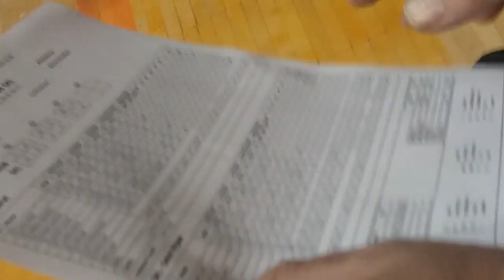1st half lapua vs vilpas vikings. Let me out there coach!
21 jan vilpas vikings. Turn audio low to start i suggest. I had no licence so no chance i got in this game at all